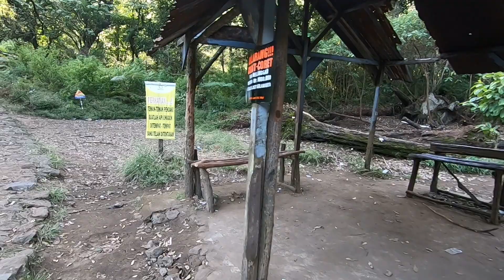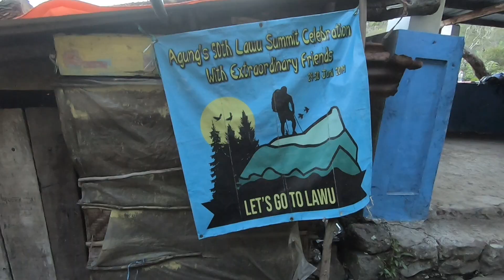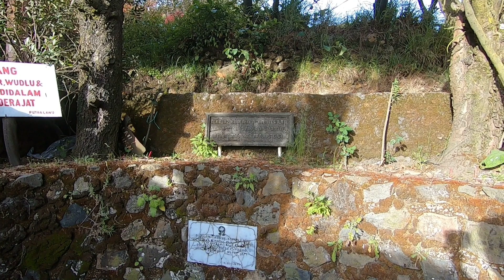HIKING MOUNT LAWU, Indonesia | I found an ancient Javanese Hindu Temple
I went for a hiking trip to Mt. Lawu. Mount Lawu, or Gunung Lawu, is a massive compound stratovolcano straddling the border between East Java and Central Java, Indonesia

I am still stuck in Indonesia and still no idea when I will be able to go back.
I started hiking at 2.30 pm, I would say that I was not fully prepared for it. I did not carry a torch or enough warm clothes, or a tent. I bought a sleeping bag from the base of the hiking.

I have shot the video with gopro 7 and some part of it with my phone samsung note9